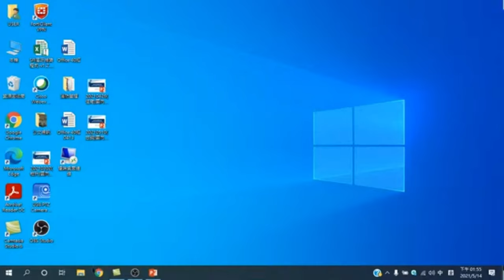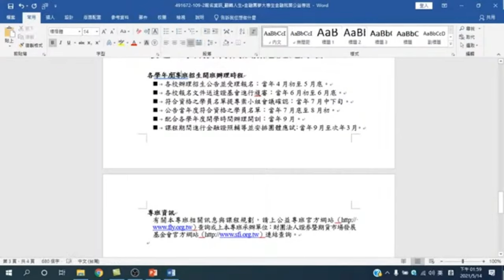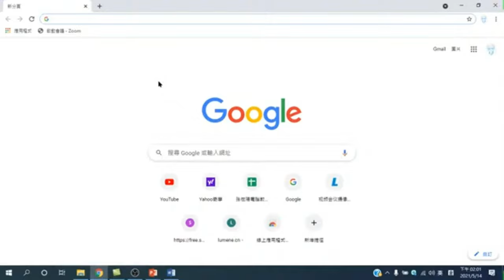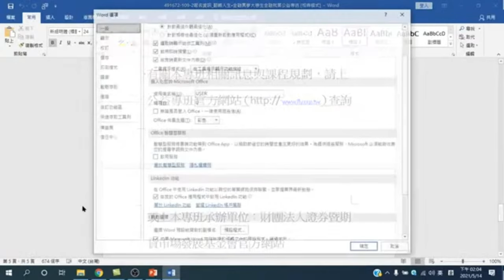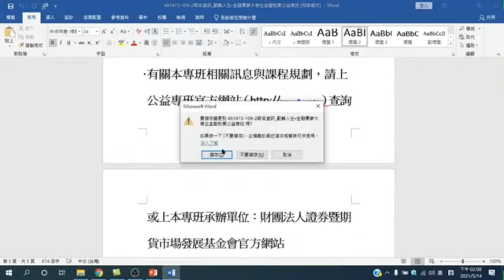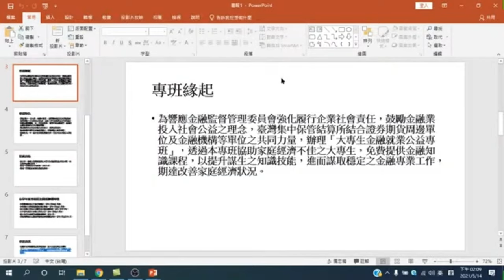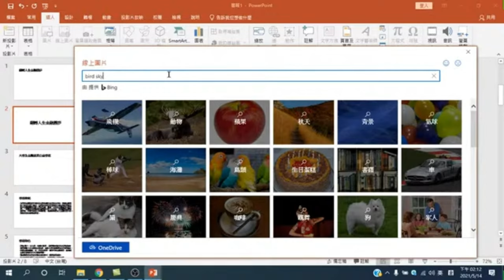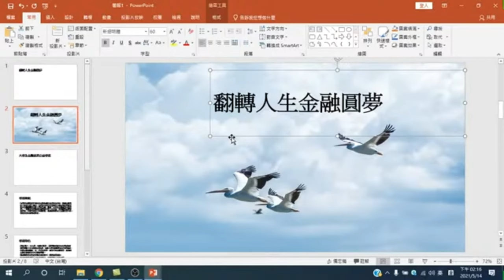如何將Word 文件傳送到簡報 & 設定簡報封面頁:【PPT簡報實務應用】01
【課程大網】
00:00 開啟下載的WORD檔案
00:50 啟用編輯
01:10 設定Word 文件中的標題
03:13 點選【傳送到Micorsoft PowerPoint】
04:27 如何將【傳送到Micorsoft PowerPoint】顯示在Word快速存取工具列
07:10 設定 PowerPoint 封面頁的版面配置
08:20 加入圖片做為封面頁的背景圖案
09:30 設定圖片格式
10:00 設定封面頁格式

01開啟下載的WORD檔案/02 啟用編輯/03 設定Word 文件中的標題/04 點選【傳送到Micorsoft PowerPoint】/05 如何將【傳送到Micorsoft PowerPoint】顯示在Word快速存取工具列/06 設定 PowerPoint 封面頁的版面配置/07 加入圖片做為封面頁的背景圖案/08 設定圖片格式/09 設定封面頁格式 【PPT簡報實務應用】01
PowerPoint的強大主要在於它能夠提綱挈領地提出重點、突顯視覺效果、利用多媒體呈現例子或描繪出重點。如何才能使PPT成為講解說明的好工具呢？本文將提出幾個重點，教您如何將PPT的優點發揮到極